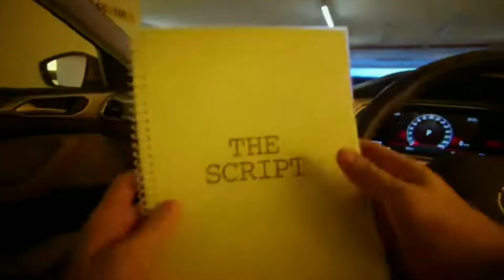Affordable Top 5 Safest Car Of India In 2022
ignore tags
Affordable Top 10 Safest Car Of India In 2022
top 5 safest car of india in 2022,
top 10 safest cars in india 2022,
top safest cars in india 2022,
top 10 safest suv cars in india 2022,
top 5 safest car of india in 2022 and 2026,
top 5 safest car of india in 2022 africa,
safest car in the world 2022,
safest car in india 2022,
5 star safety rating cars in india 2022,